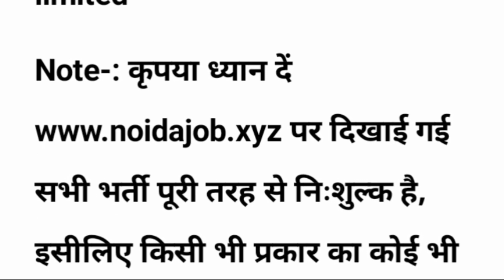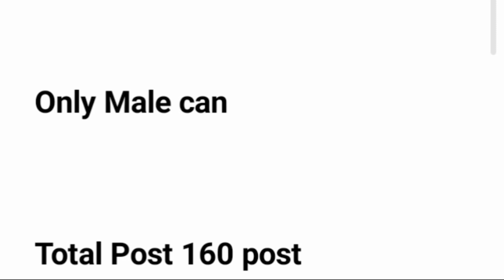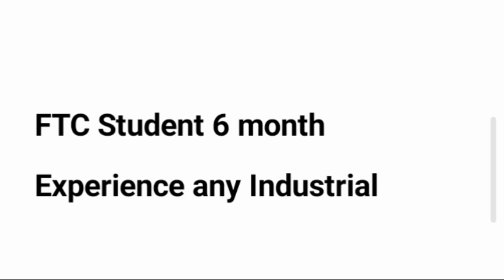भर्ती है Honda car में | noida job vacancy today|iti campus placement 2022|placement cell india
About This Video :- भर्ती है Honda car में | noida job vacancy today|iti campus placement 2022|placement cell india

haier electronic

honda company me job kaise paye honda company job apply honda car vacancy 2022,

honda company jobs 2022 honda company recruitment

honda company bharti

honda recruitment 2022 honda recruitment 2022

how to apply honda company job

                    (धन्यवाद)